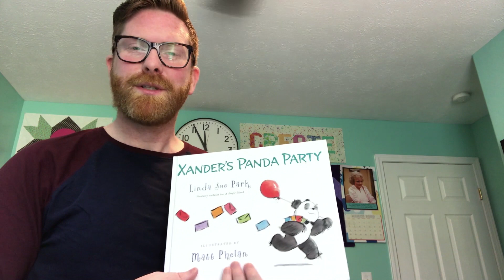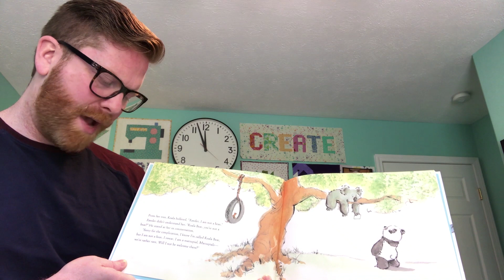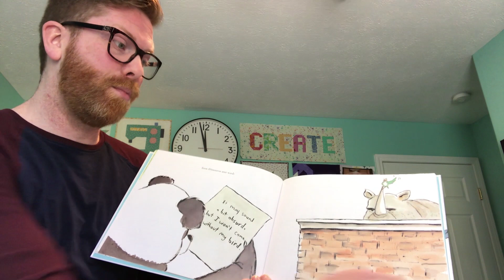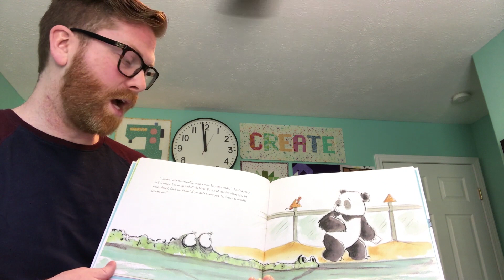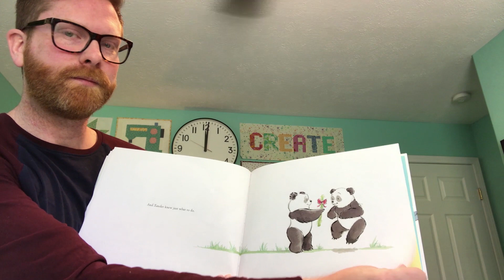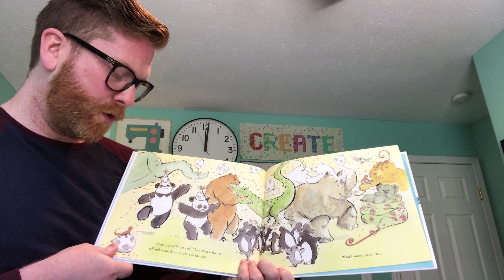Palm Sunday, April 5, 2020 — 2PC Worship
Thank you for joining us! Please see the bulletin to follow along with worship and see who's participating this week
Gratitude once again to Jeff Davidson for editing together this video.